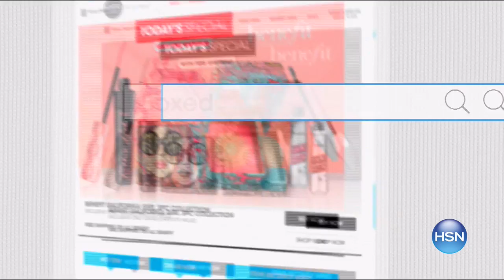HSN | Antthony Design Original Fashions Celebration 06.25.2017 - 08 AM